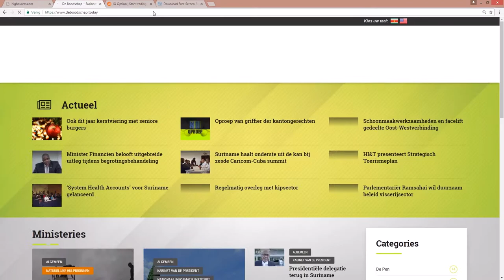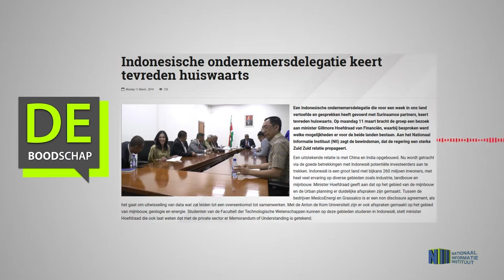Indonesische ondernemersdelegatie keert tevreden huiswaarts